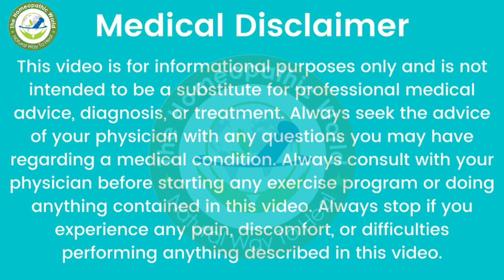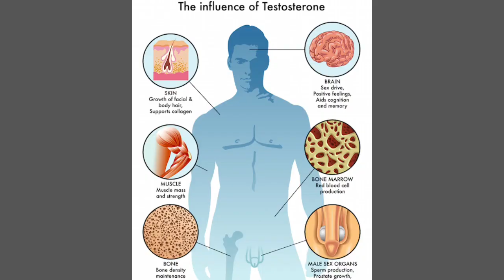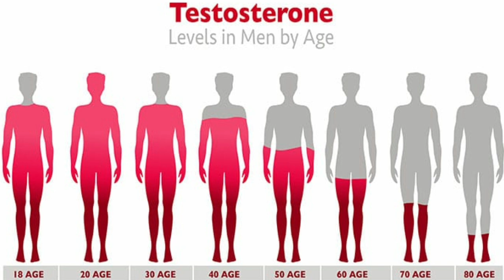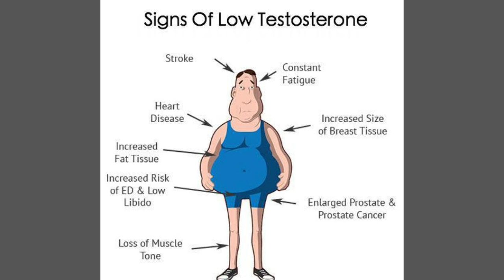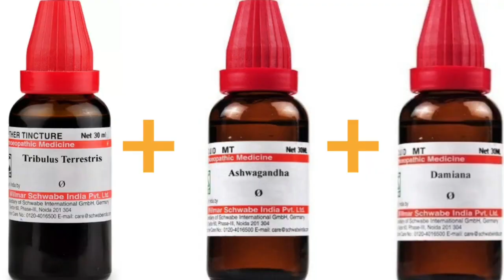Homeopathic medicine for HYPOGONADISM | How to cure LOW TESTOSTERONE LEVEL | TESTOSTERONE BOOSTER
Low Testosterone level / Male Hypogonadism is the condition of the failure of Gonads (Testes) to produce TESTOSTERONE HARMONE properly.
Testosterone plays an important role in the development of SECONDARY SEXUAL CHARACTERS in Males

TYPES :-

1. PRIMARY HYPOGONADISM :- This type hypogonadism occurs due to the testicular defeats , i.e., Problem originates from testicles . It is also known as HYPERGONADOTROPIC HYPOGONADISM.

2. SECONDARY HYPOGONADISM :- In this , Testicles are normal but doesn't perform it's function properly due to the problem with HYPOTHALAMUS and PITUITARY GLAND .

* HYPOTHALAMUS produces GONADOTROPIN RELEASING HARMONE (GnRH) which signals the PITUITARY GLAND to produce L.H. and F.S.H. Now, This L.H. signals the Leydig cell in testes to produce TESTOSTERONE HARMONE.

TESTS REQUIRED :- Serum Testosterone , L.H. , F.S.H., Thyroid profile, USG Testes , etc.

Normal Range :- Variable with the age of patients .
Average testosterone range =  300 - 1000 ng/dl (10 to 35 anmol/litre)

CAUSES OF LOW T. :- Andropause, Klinefelter syndrome, Kallmann's syndrome, Undescended testicles, Mumps orchitis, testicular injury, Chemotherapy, Excessive harmonal medicines, Obesity, Hemosiderosis, Pituitary & hypothalamus related disorders, etc.

SYMPTOMS OF LOW T. :- Low muscles mass, osteoporosis, Childish/female voice, Undeveloped of body and facial hairs, Improper Penile growth, Underdeveloped testicles , Gynecomastia, Low libido, Low energy level, weakness, poor concentration, Erectile dysfunction, Low quantity/absent ejaculation, Infertility, etc.

HOMOEOPATHIC MEDICINES :-

1. Ashwagandha Q + Damiana Q + Tribulous Terr. Q (Mix all n take 20 drops, TDs)

2. Testis Siccati 3x ( 2 tabs, TDs)

3. Caladium 30 ( TDs)

4. Ginseng 1x ( 2 tabs TDs)

Dr. Shivam Upadhyay,
THE HOMEOPATHIC WORLD,
Kaili hospital road, Jakhni
Beside SBI GRAHAK SEWA KENDRA , Jakhni , Basti (U.P.) - 272002

ANY INFORMATION ON THE DISEASES & TREATMENTS PROVIDED ON THIS CHANNEL IS INTENDED FOR KNOWLEDGE PURPOSE ONLY.
ALWAYS CONSULT WITH YOUR DOCTOR / HOMOEOPATHS BEFORE TAKING ANY MEDICINE WHICH IS GIVEN IN THE VIDEO
WE  ARE WISHING YOUR GOOD HEALTH, FITNESS AND HAPPINESS

REGARDS WITH-
THE HOMEOPATHIC WORLD